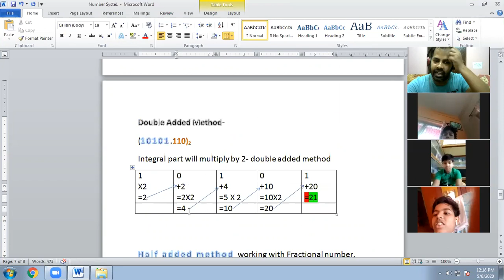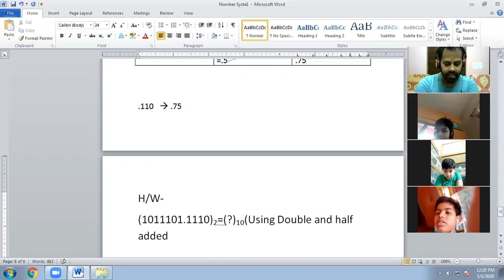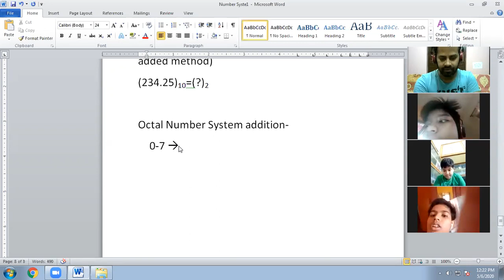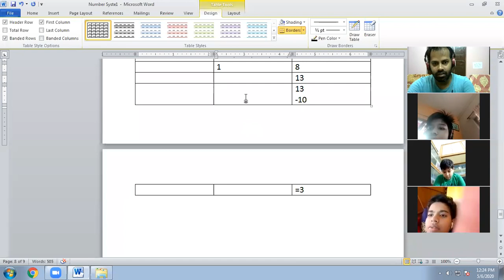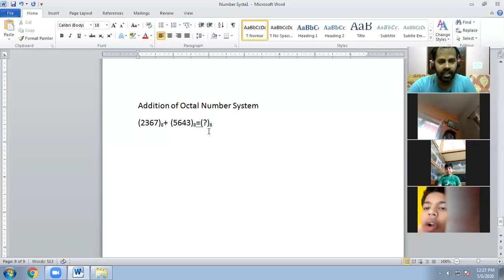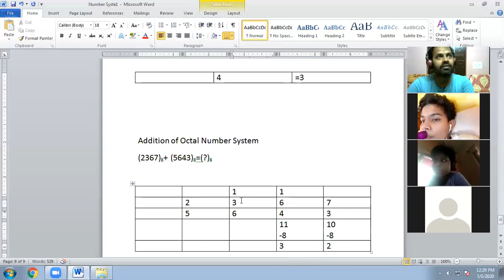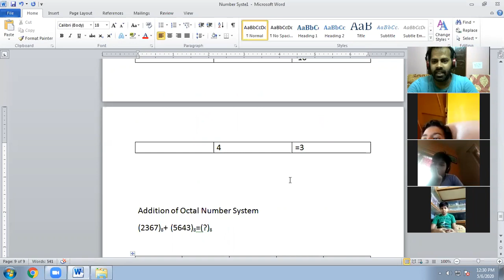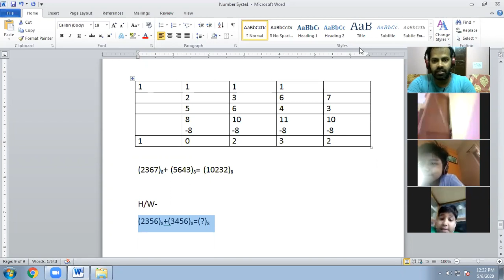Number_System_Class_VII_ICSE_Chap_1 LockDown LiveClassSession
Student from CGC_MID can get benefit from this video series.
In order not to affect the study during lockdown, we are making video lectures for each inter-class and inter-class students and course lectures are being given to you on YouTube. ,,, Chapter wise assessment test of all classes will also be taken ,, Test coaches are available at this link and our To get on w ..
লকডাউনের সময় পড়াশুনার উপর যাতে প্রভাব না পড়ে,,,, তার জন্য আমরা ক্লাসওয়াইজ প্রত্যেক ক্লাসের সঙ্গে ইন্টার সিপ ও কোর্স স্টুডেন্টদের জন্য ও ভিডিও লেকচার গুলি তৈরি করে ইউটিউবে দেওয়া হচ্ছে,,, description থেকে নিজেদের ক্লাস ও কোর্স অনুযায়ী সিক্যুয়েন্স মেনটেন করে পরপর ভিডিওগুলো দেখো,,, চ্যাপ্টার wise সমস্ত ক্লাসের অ্যাসেসমেন্ট টেস্ট ও নেওয়া হবে,, টেস্টের কোশ্চেন গুলি এই লিংকে ও আমাদের ওয়েব সাইটে পাবেন।।